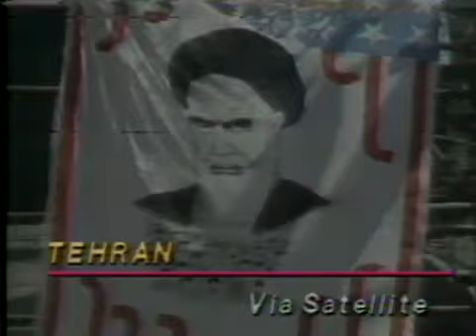ABC News NIGHTLINE (The 1980 Premiere)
The 1980 Premiere of ABC's Nightline, Hosted by Ted Koppel (March 4, 1980)